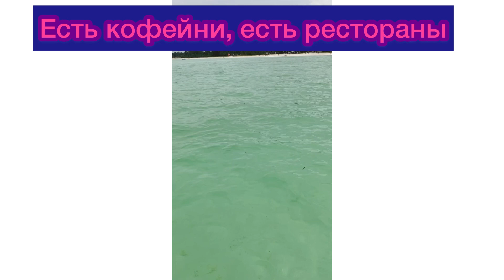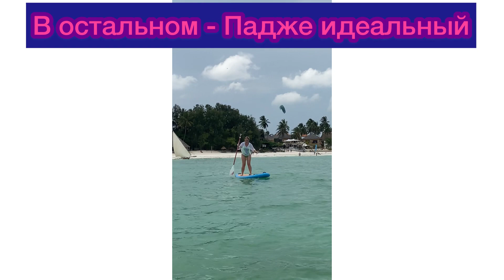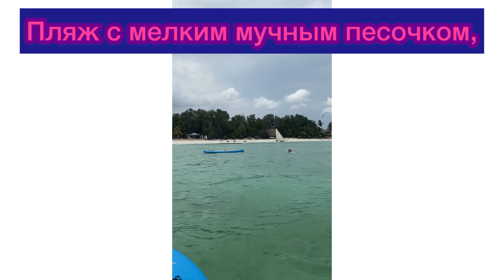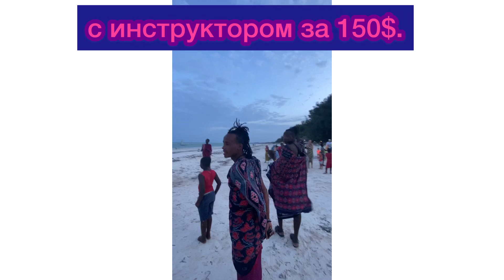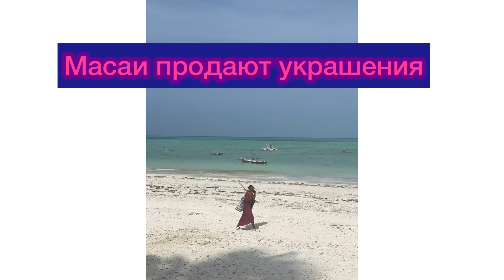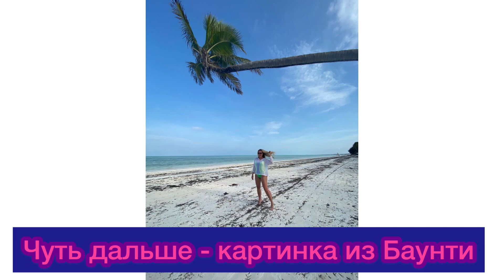Пляж 🏝 Падже/ Paje Занзибар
Занзибар; пляж 🏖 Кайтсерферов - Падже Paje beach 🏝  Вся правда о Португальском кораблике